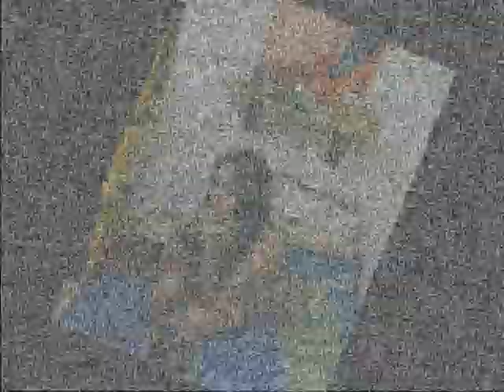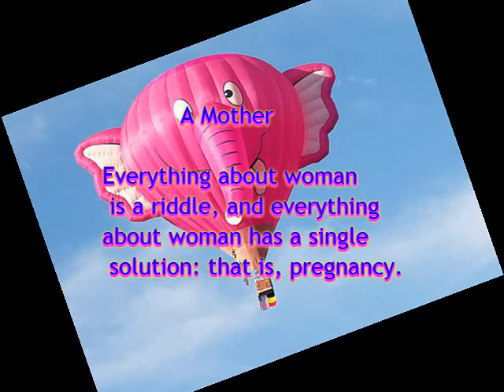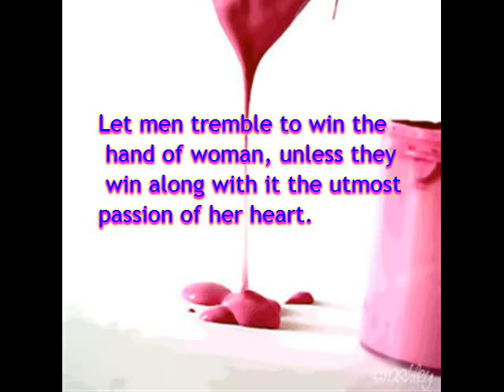A Woman's Story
Women are supposed to be very calm generally: but women feel just as men feel; they need exercise for their faculties, and a field for their efforts as much as their brothers do; they suffer from too rigid a restraint, too absolute a stagnation, precisely as men would suffer; and it is narrow-minded in their more privileged fellow-creatures to say that they ought to confine themselves to making puddings and knitting stockings, to playing on the piano and embroidering bags.